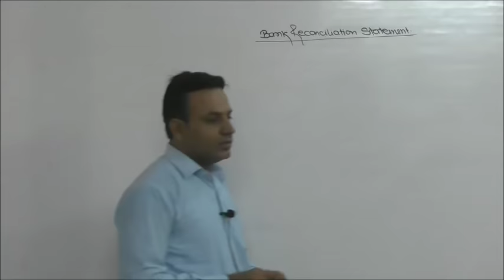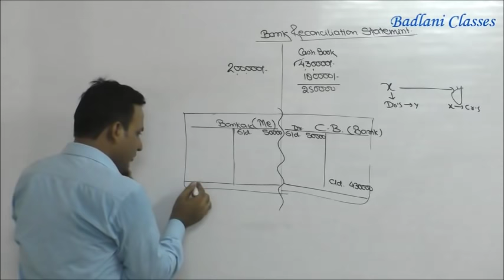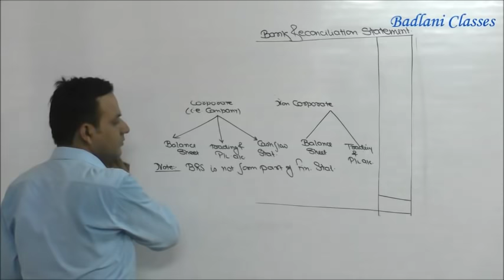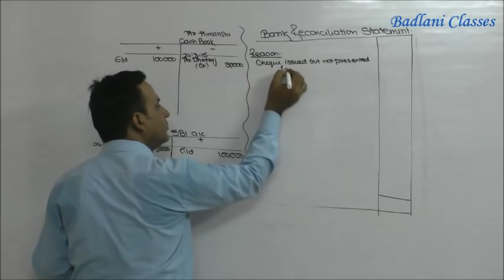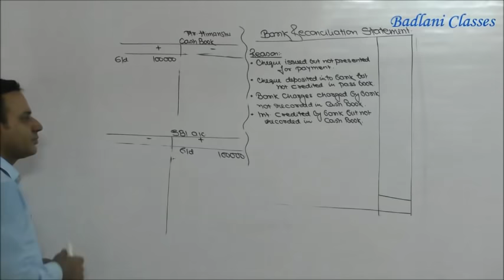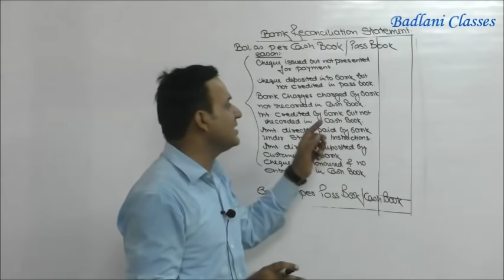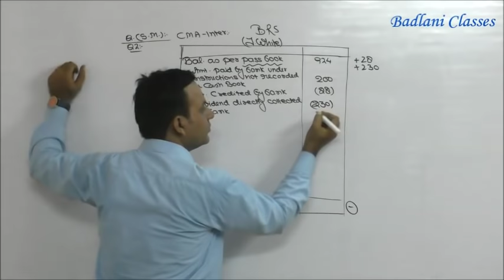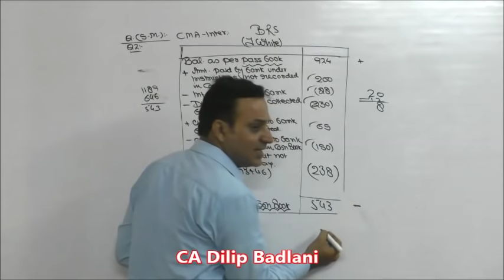CMA : Inter : Accounts : Bank Reconciliation Statement : BRS : Lecture 1